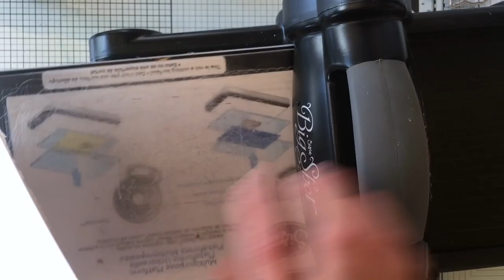EASY PAPER PIECING using fabric and temporary Spray Adhesive to easy handle small die cuts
Have a look at my latest experiment with die cuts... It works all the time if you follow simple steps

• Strathmore BRISTOL SMOOTH 9 x 12 Paper Pad 365096

• Neat and Tangled FRIENDLY FLORALS Clear Stamp Set NAT356

• Neat and Tangled HAVE COURAGE Clear Stamp Set NAT367

• Neat and Tangled NO WORDS Clear Stamp Set NAT360

• Neat and Tangled GEOMETRIC CIRCLES COVER PLATE DIE NAT354

• Crafter's Companion Stick & Spray - Unmounted Stamp Adhesive, Purple
[ Amazon UK ]

• Crafter's Companion Stick & Spray For Fabrics - Repositionable Fabric Adhesive, Violet
[ Amazon UK ]

• Neat and Tangled SQUARE AND CHEVRONS COVER PLATE DIE NAT363

• Neat and Tangled LIGHT AND LUMINOUS Sequin Mix NAT364

• Craft Perfect - Glitter Card - Welsh Gold - A4 (5/PK) - 9942e

• Tonic 12 x 12 TEMPERED GLASS CUTTING MAT 350e